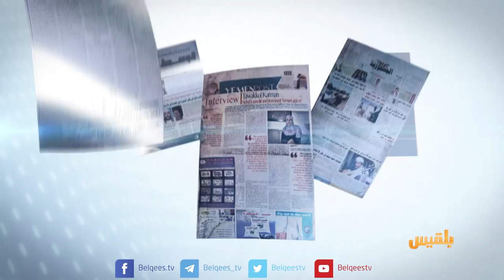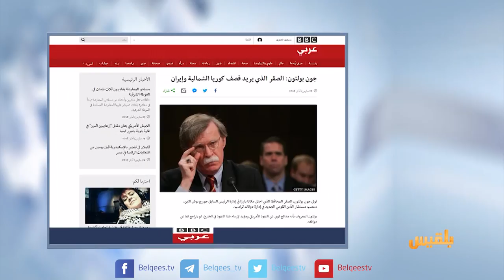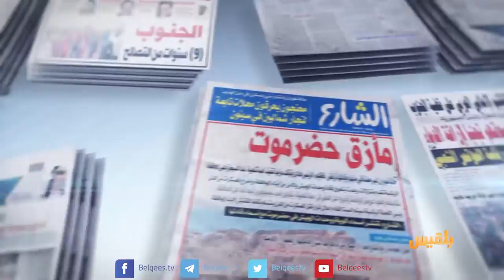كشك الصحافة | 25 - 03 - 2018 | تقديم: نضال الشبان